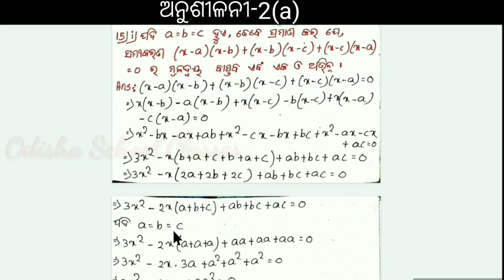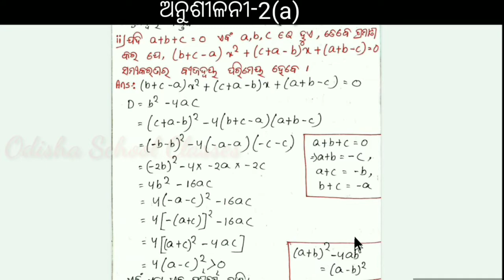Anusilani-2a 15 no. dwighata samikarana/10th class math odia medium/Odisha School Classes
Hello Students

In this video I discussed No.15(i,ii)(ଅନୁଶୀଳନୀ-2a) of Quadratic equation(ଦ୍ଵିଘାତ ସମୀକରଣ) class 10th.

Class-X
Sub-Algebra
Unit-2
Part-16
No-15